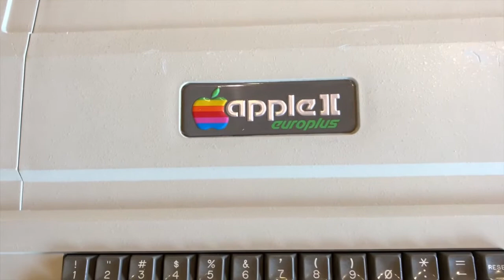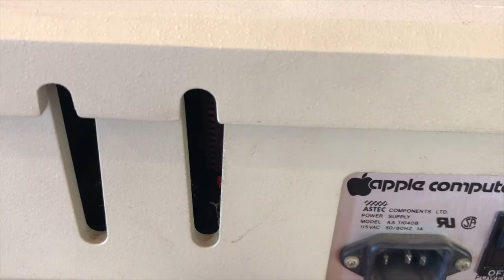Vintage Computer チャンネル第176回～君はApple II Europlus を知っているか？〜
今回超レアなApple II Plusが入荷しました。欧州向けのApple II Europlus です。
通常のApple II Plusとどこが違うのか、じっくり見てみましょう。